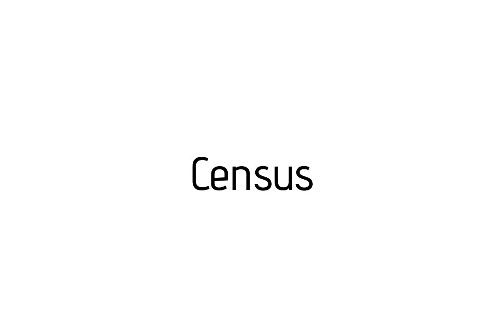How to pronounce Census / Census pronunciation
Raccoon teaches you how to pronounce Census . Raccoon vous apprends a prononcer Census . Como pronunciar Census